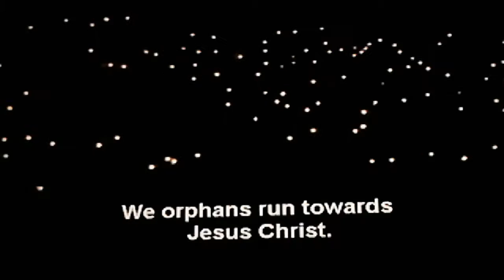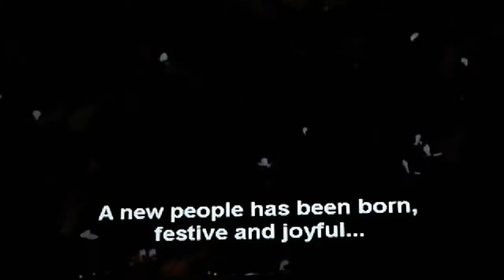Xcaret de noche show 3